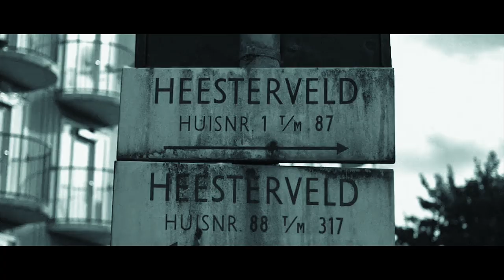Big Teezo - Win Or Lose (Music Video)